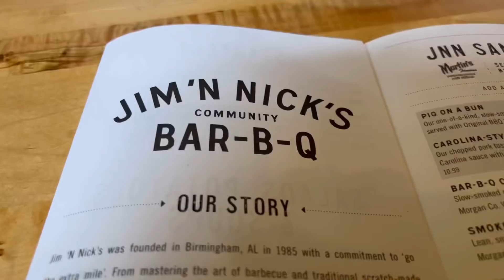Refusing Glucose Test + Family Zoo Day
Refusing my glucose tolerance test at 27 weeks pregnant and heading to the Nashville zoo to have a family day.

Get access to LIVE steam Q&A’s with myself and Dr. Berry. Plus a supportive community along with so much more

⭐️ Amazon Favorites

♡Keto Chow (discount already applied)
DRBERRY10